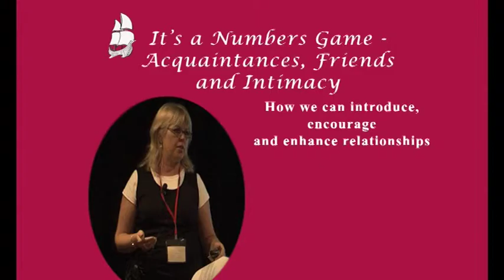It's a numbers game: acquaintances, friends and intimacy.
This presentation was delivered by Meg Sweeney at Family Advocacy's 2007 Odyssey Conference.

When her daughter Joscelyn was born, Meg Sweeney realised that Joscelyn would need help to achieve a sense of personal security and acceptance in the local community. Relationships became the focus of all decision making from that time on as Meg knew that the more people her daughter met, the more opportunity there would be for relationships to form. Meg writes that it is the many layers of relationships, developed at the local public school, in their neighbourhood and through involvement in ordinary sporting activities that now provide Joscelyn with the sense of personal security and belonging that Meg hoped for when Joscelyn was a baby.